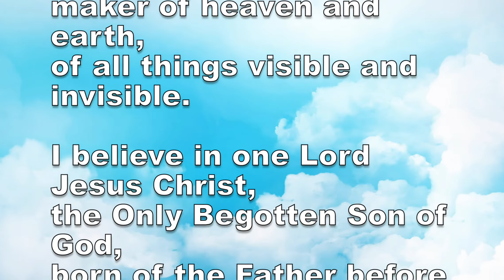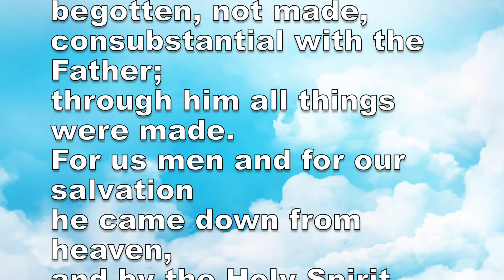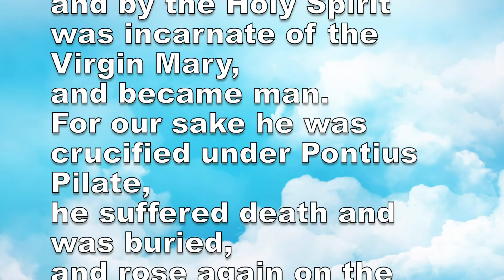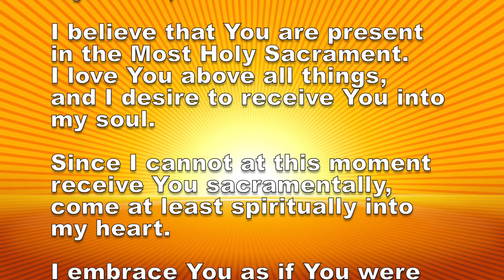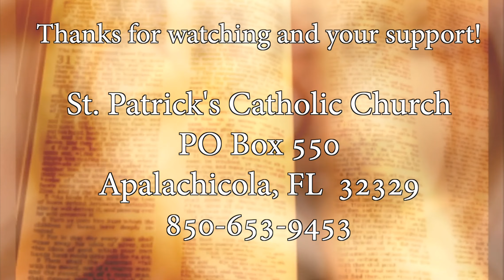St. Patrick's Mass - Fourth Sunday of Lent 2022